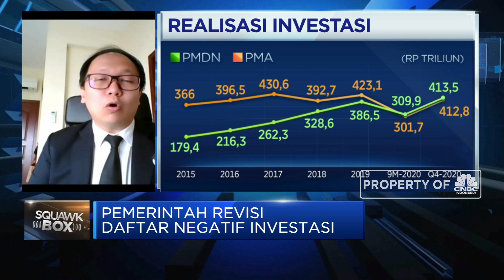Revisi Daftar Negatif Investasi, Perkuat Daya Tarik RI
Berita lainnya:
Luhut Soal Potensi Gempa Dahsyat di RI: Jangan Anggap Enteng!

Langkah pemerintah untuk membuka investasi dari 14 sektor yang sebelumnya masuk dalam Daftar Negatif Investasi (DNI) disebut Head Of Economic and Research Bank UOB Indonesia, Enrico Tanuwidjaja sebagai langkah positif mendorong investasi di tengah pemulihan pandemi.

Seperti apa ekonom melihat dampak pencabutan 14 sektor dari DNI? Selengkapnya simak dialog  Erwin Brata dengan Head Of Economic and Research Bank UOB Indonesia, Enrico Tanuwidjaja dalam Squawk Box, CNBC Indonesia (Kamis, 04/03/2021)